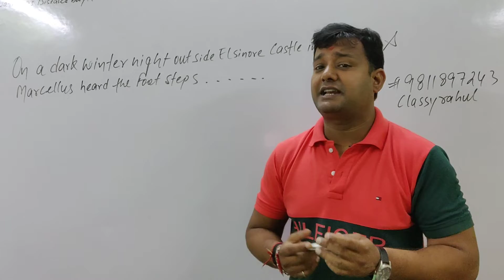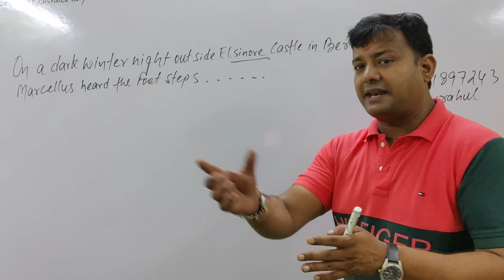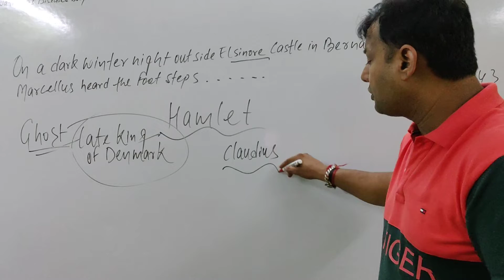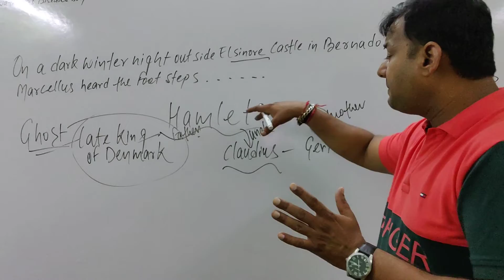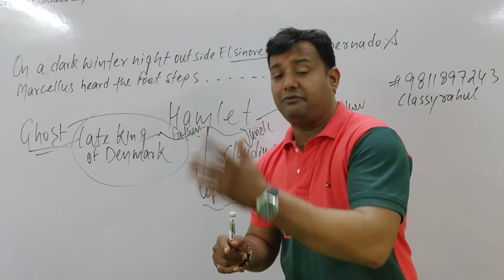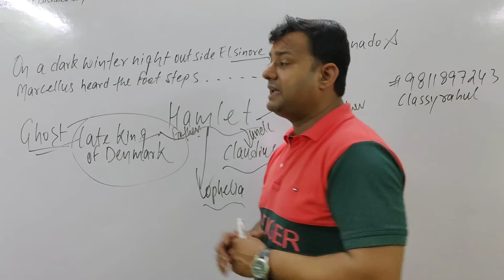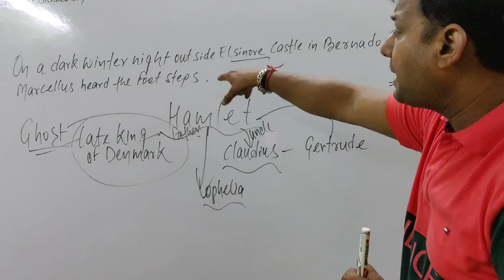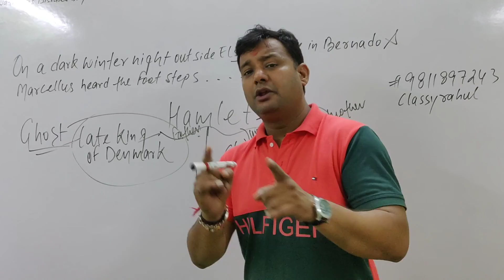HAMLET KI PURI KAHANI HINDI MEY....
HAMLET
Shakespeare master play
Best play of Shakespeare
Complete summary of HAMLET
HINDI SUMMARY OF SHAKESPEARE PLAY HAMLET

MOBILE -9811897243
CLASSIC TUTORIALS
K 68 FIRST FLOOR WEST PATEL NAGAR NEAR SHADI PUR METRO STATION NEW DELHI